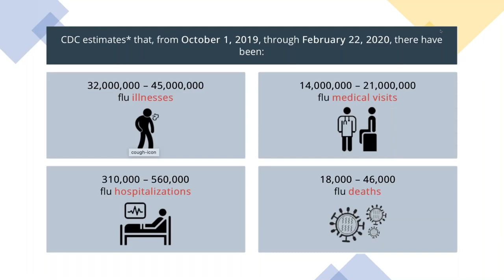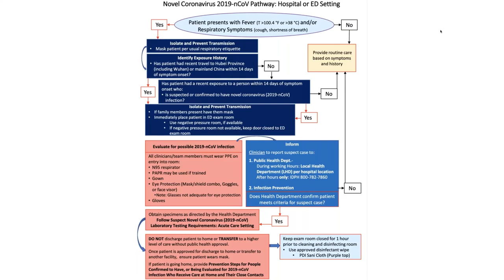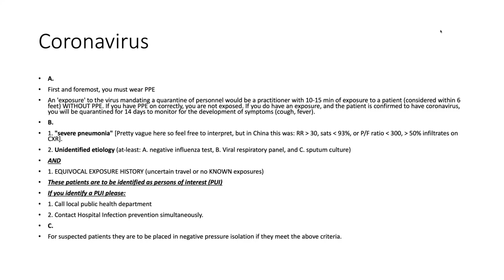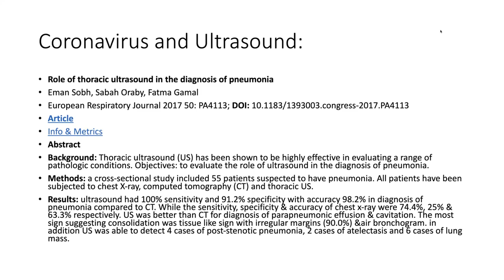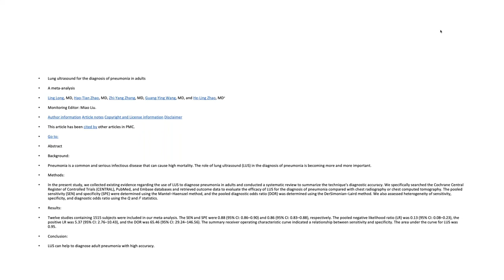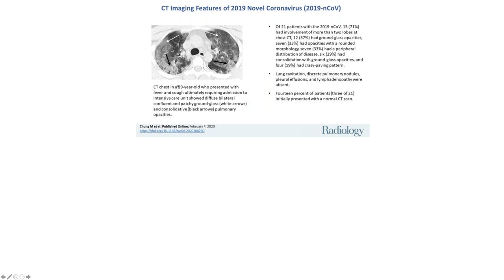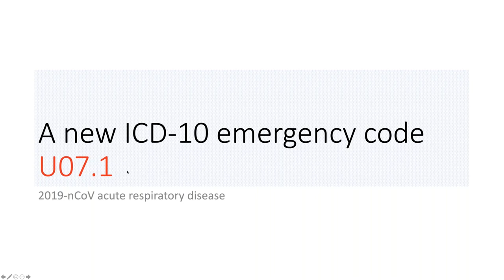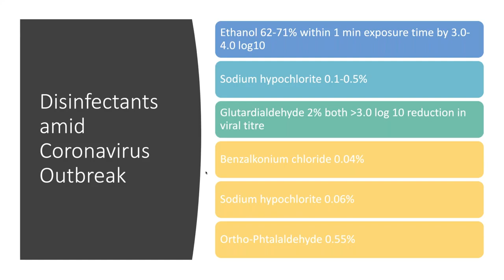POCUS and COVID19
Dr. Ernesto Brauer addresses the on-going novel coronavirus pandemic and the role that point-of-care ultrasound can have in the management of COVID-19 positive patients.